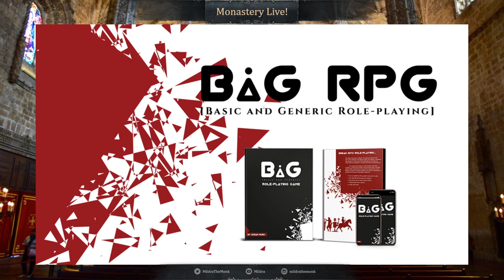Interview with Josiah Mork on BaG (Basic and Generic) RPG